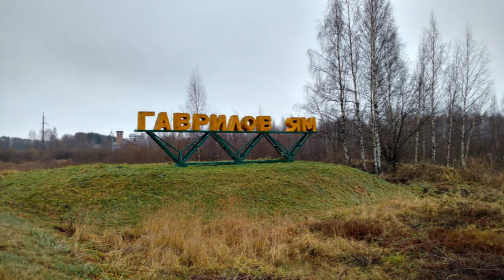Ярославская область Гаврилов ям и гуляем по гаврилов яму / гаврилов-ям обзор города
Город Гаврилов ям расположен в 46 км от Ярославля